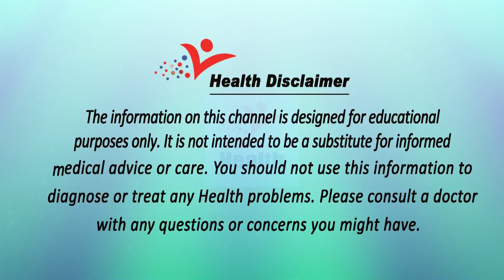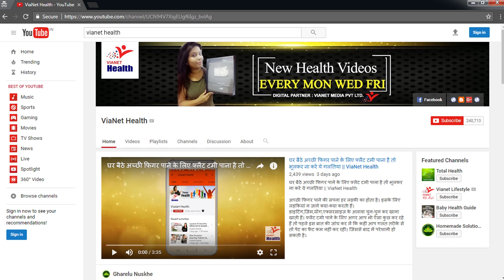सिर्फ 7 दिनों में पुराने से पुराने जोड़ों के दर्द से पाएं छुटकारा Jodo Ke Dard Ka Ilaj | Joint Pain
सर्दियों शुरू होते ही सेहत संबंधी छोटी-छोटी परेशानियां शरीर को घेर लेती है। सर्दियों में बहुत से लोगों को जोड़ों का दर्द सताने लगता है, जो असहनीय होता है। पहले समय में जोड़ों का दर्द केवल बढ़ती उम्र के लोगों में देखने को मिलता था लेकिन बदलते लाइफस्टाइल में यह दिक्कत कम उम्र के लोगों के मुंह से सुनने को भी मिल जाती है।

Watch "सिर्फ 7 दिनों में पुराने से पुराने जोड़ों के दर्द से पाएं छुटकारा Jodo Ke Dard Ka Ilaj | Joint Pains" on our channel ViaNet Health